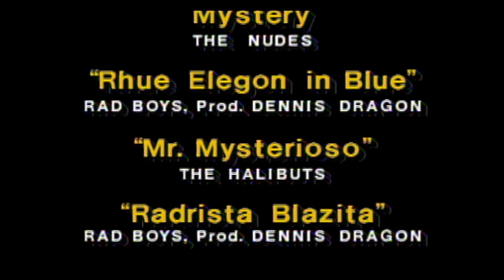BONES BRIGADE VIDEO SHOW CH. 12 CREDITS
Bones Brigade Video Show Chapter 12 Credits

Montage of skateboarding and fooling around from the video show.
Including credits scroll of all who were involved.

Get your own copy of Bones Brigade Video Show in Special Edition DVD at skateone.com